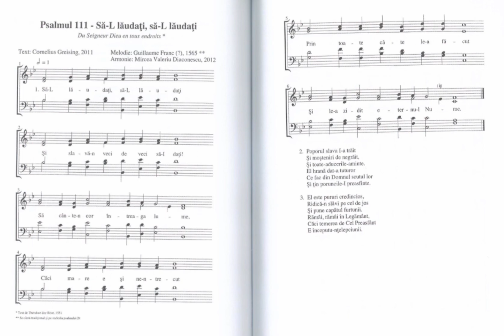Psalmul 111 interpretat de A.G. din Psaltirea Franceză Hughenotă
Psalmul este interpretat de un băiat de 17 ani care preferă să rămână anonim, un mare iubitor ai psalmilor din Psaltirea Renascentistă Franceză
Versificare în limba română a Psalmilor pe melodii hughenote
2012 Editura Academiei Române
Editori: Mircea Valeriu Diaconescu
Ștefan Bratosin și Iacob Coman
Titlul original: Les pseaumes David mis en rime françolais, 1562 (Geneva)
Cunoscută ca Psaltirea lui Jean Calvin.